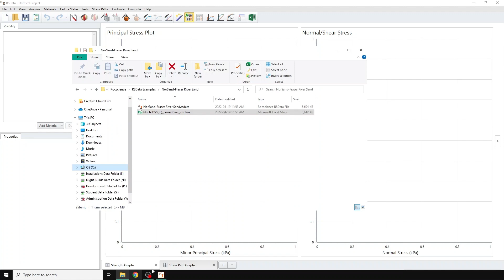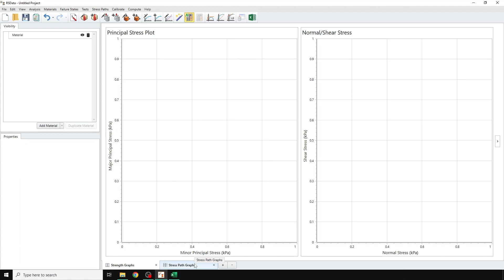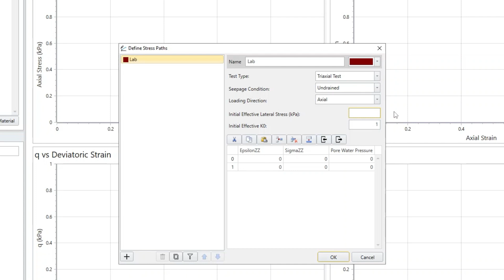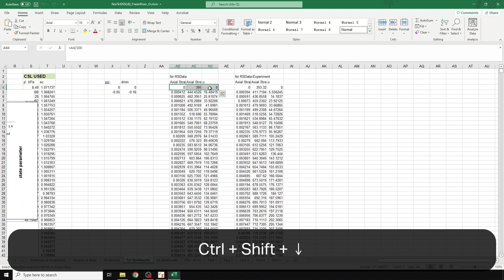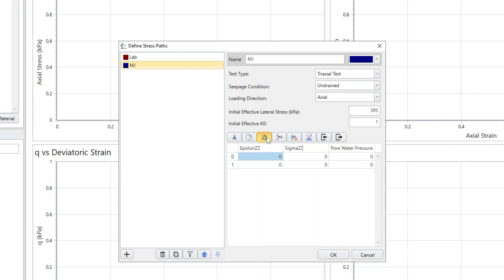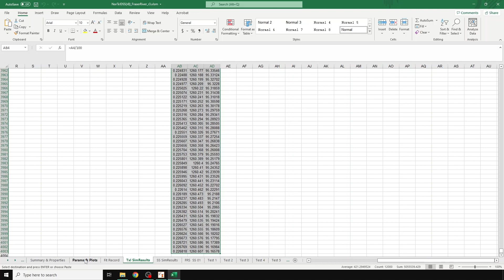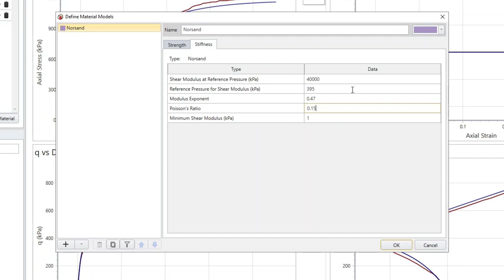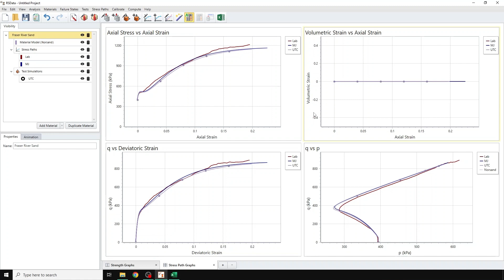RSData Tutorial - Norsand - Fraser River Sand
In this video tutorial, we compare the experimental data on Fraser River Sand and the visual basic solution from the Norsand material model with the simulation results from RSData.